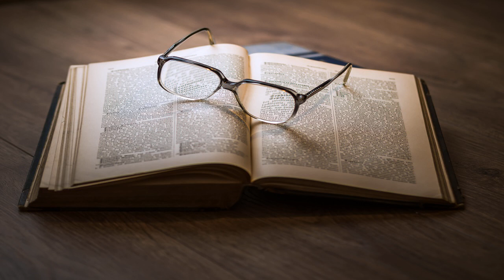The Conferences of John Cassian (Part I) by John Cassian Part 1/2 | Full Audio Book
The Conferences of John Cassian (Part I) by John Cassian (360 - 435)Translated by Edgar C. S. Gibson (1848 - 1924)

Read by: ancientchristian in English

Chapters:
00:00:00 - 01 - Preface
00:06:03 - 02 - Conference I: On the Goal or the Aim of the Monk
01:12:27 - 03 - Conference II: Abbot Moses on Discretion.
02:10:35 - 04 - Conference III: Abbot Paphnutius on the Three Sorts of Renunciations.
03:09:56 - 05 - Conference IV: Abbot Daniel on the Lust of the Flesh and of the Spirit.
03:54:29 - 06 - Conference V: Abbot Serapion on the Eight Principal Faults.
04:59:14 - 07 - Conference VI: Abbot Theodore on the Death of the Saints.
05:51:13 - 08 - Conference VII: Abbot Serenus on Inconstancy of Mind, and Spiritual Wickedness.